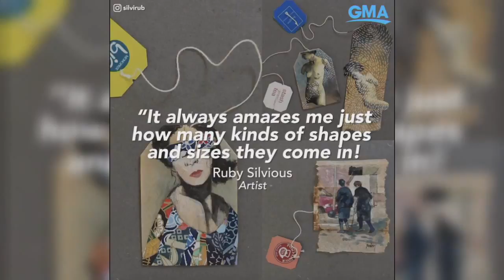Artist transforms used tea bags into miniature paintings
Recycle artist Ruby Silvious gives new life to old tea bags by using them as a canvas for her work.